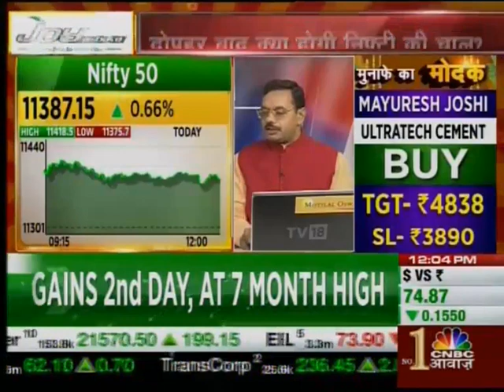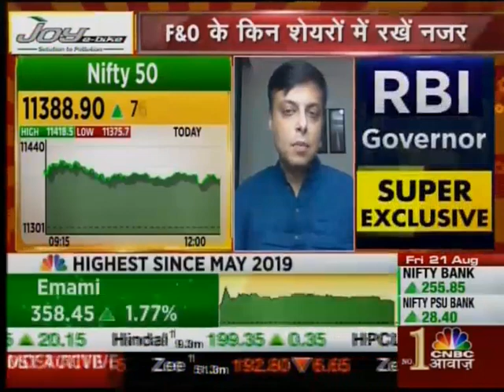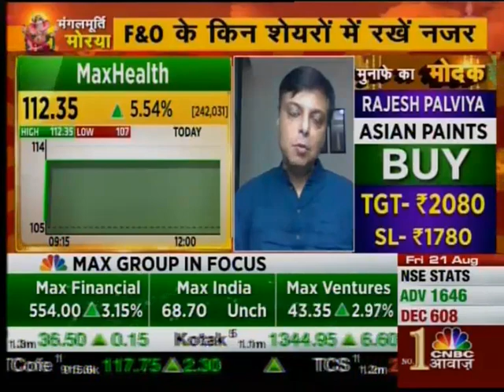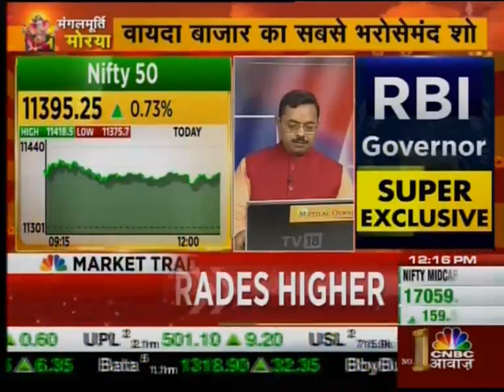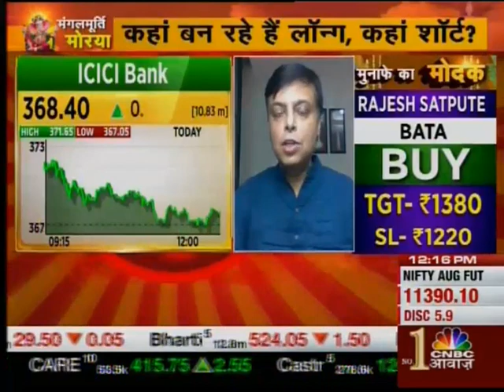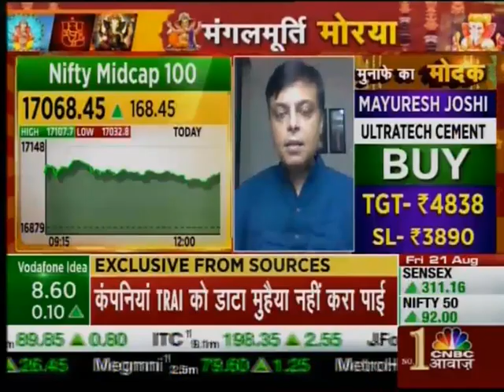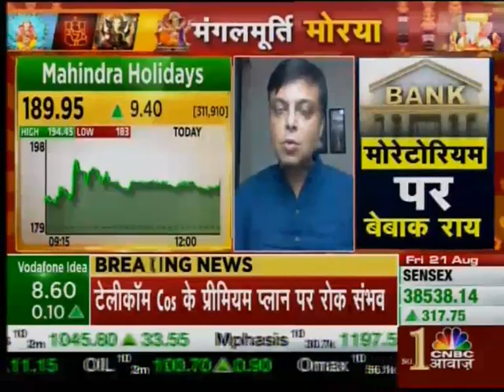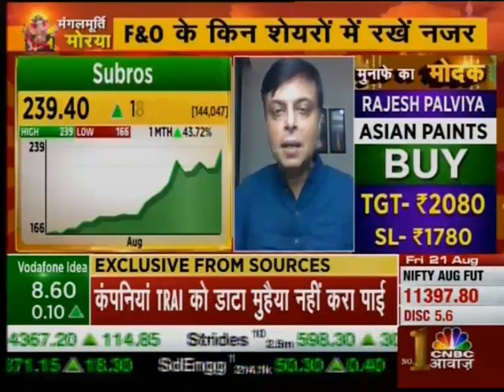Remain Long in Nifty for a Target of 11,550 with keeping a Stop Loss at 11,290- Vinay Rajani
Remain Long in Nifty for a Target of 11,550 with keeping a Stop Loss at 11,290- Vinay Rajani (Technical Research Analyst) in an interaction with CNBC Awaaz on 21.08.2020